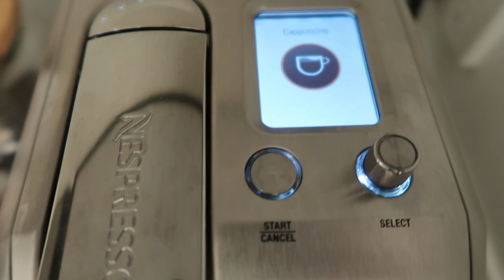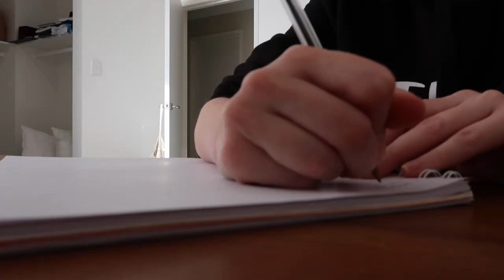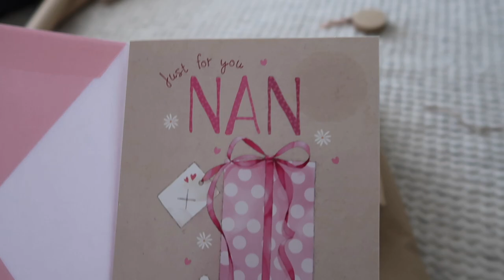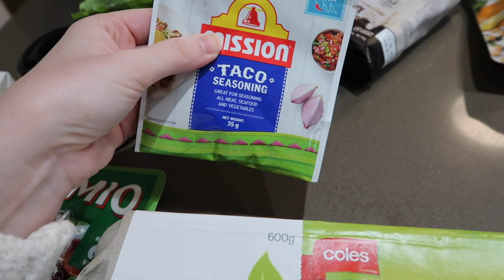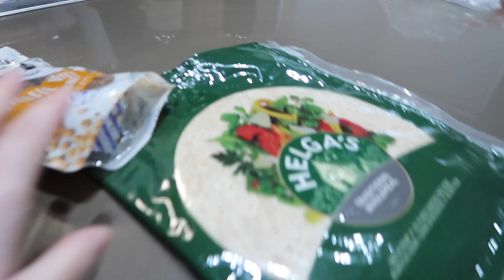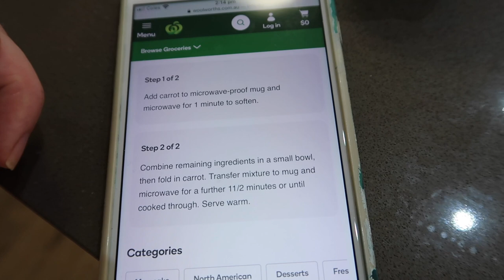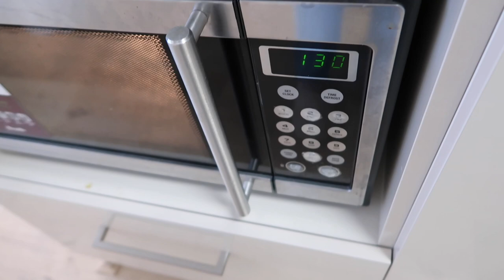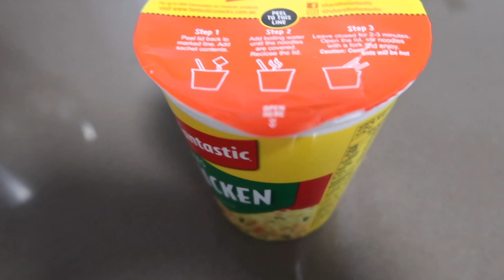Cosy Winter Day | Baking a carrot mug cake, veggie garden updates & food shop delivery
Hey, everyone and welcome to a cosy winter day vlog. I did some baking ( a carrot mug cake ), I gave a veggie garden & had a food shop delivery. I really hope you enjoy this cosy vlog 🥰

Jenna